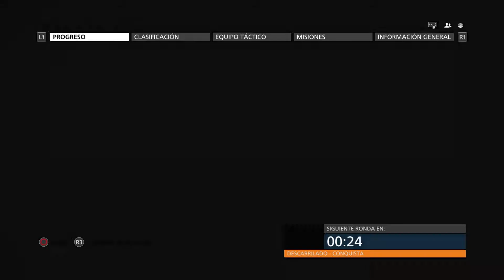B. Hardline con DavidKUKO | Partidita 5 | Partidaka de DavidKUKO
Muy buenas a todos compañeros, en esta ocasión os traigo unas partidas que gravé con mi colega, mi amigo, hermano de leche DavidKuko.  Fué duro el comienzo pero creo que al final pudimos plantar algo de cara. Espero que os guste.